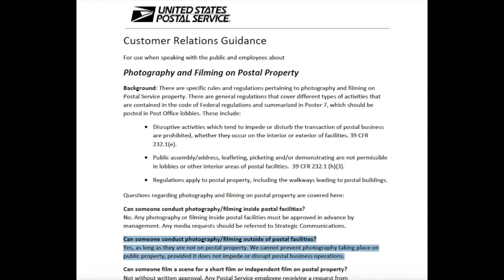1st Amendment Audit - Post Office First Amendment Audit Fail Nashville, TN